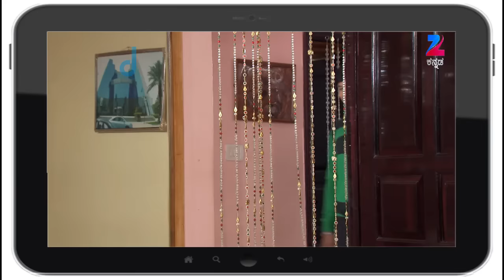Ep 685 | Punar Vivaha - Zee Kannada Serial - Watch Full Series on Zee5 | Link in Description